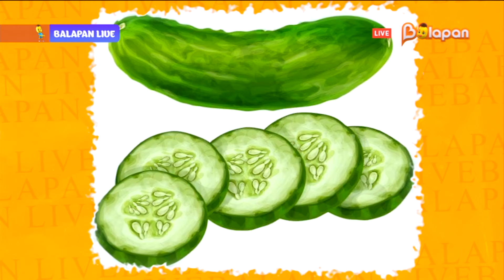Balapan live. 236-бөлім